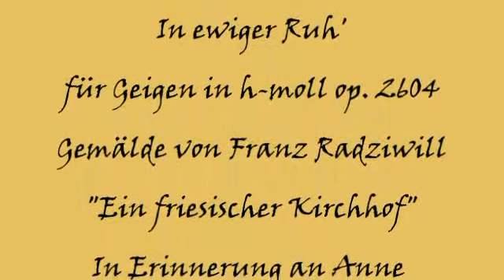Herbert Weidner In ewiger Ruh'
In Erinnerung an meine lb. Freundin Anne (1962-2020). Musik für 2 Geigen in h-moll op. 2604. Gemälde von Franz Radziwill "Auf einem friesischen Kirchhof"